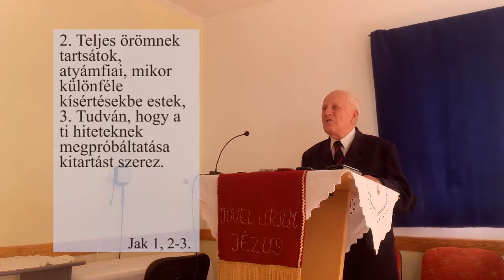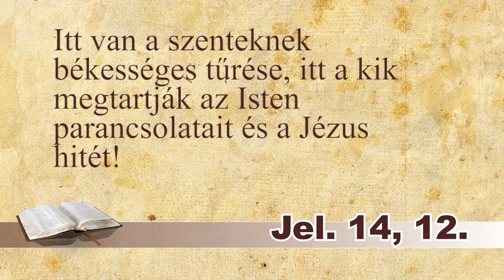2017-04-01 - Horváth Sándor - Teendőink a Jézus Krisztus eljövetele előtt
Igehirdető: Horváth Sándor
Cím: Teendőink a Jézus Krisztus eljövetele előtt

Ha tetszett a videó, és szívesen hozzájárulna a csatorna fenntartásához, és az üzenet mind szélesebb körű terjesztéséhez,